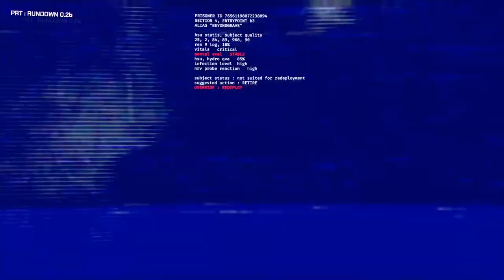GTFO Let's Fail Ep: 2 | Axel Grave Fail Inc | Survival Horror Gaming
Axel, Tank and Vextris are all slowly getting used to the game, and Axel finally changed his crouch settings good for him.Will that help them win in this very first level of GTFO? you'll have to watch and see...or just skip to the end, cuz you know...youtube.